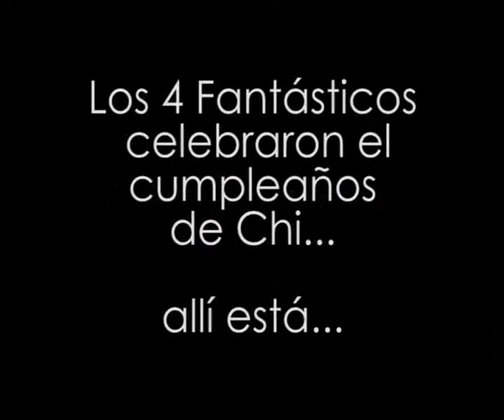El alma del surf norteno part 6/12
Esta pelicula reprensenta la amistad y la libertad de 4 chicos que comparten la misma pasion, el grado mas alto del surfing, el Soul Surfing. Enero a mayo 2006